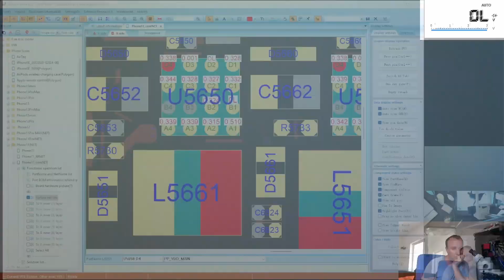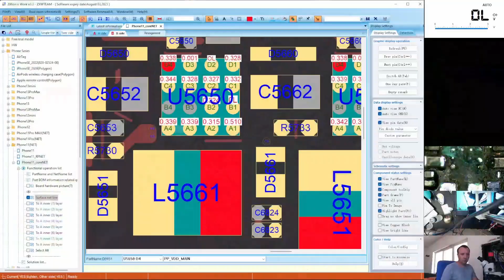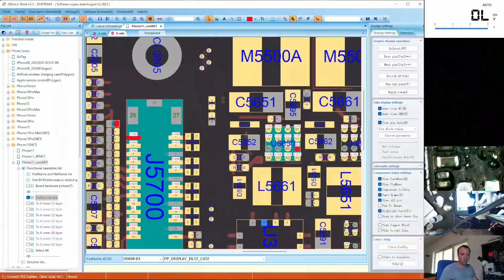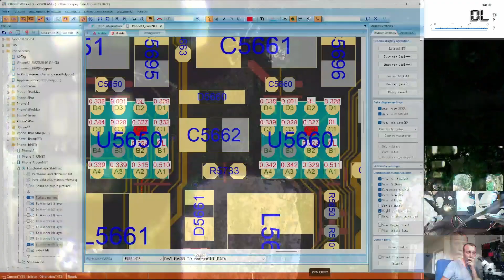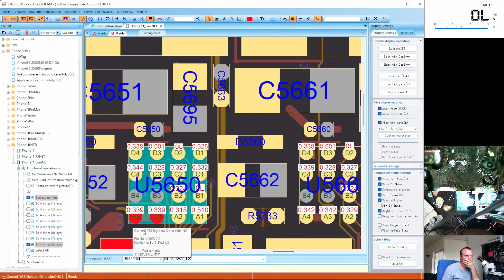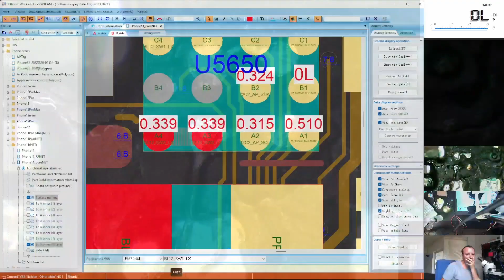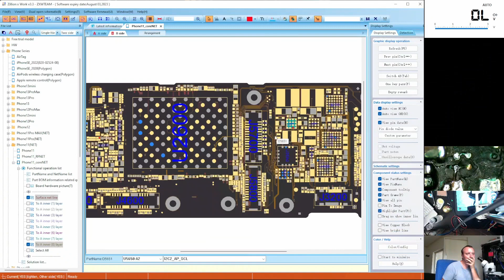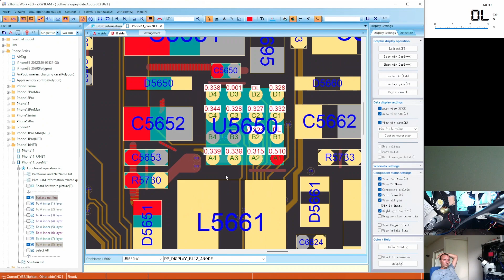iPhone 11 backlight driver trace repair (part 2)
This is still probably going nowhere, but it's a good microsoldering exercise.